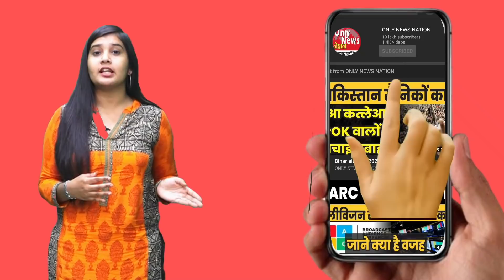Bengal election 2021 soon